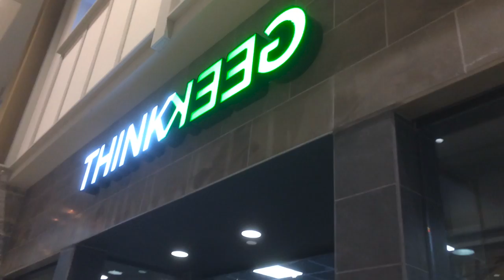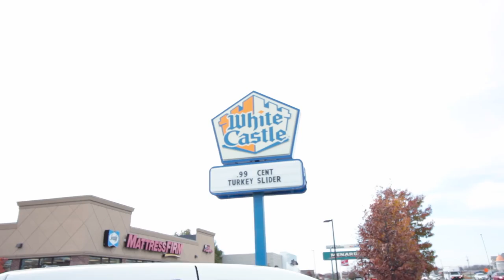I finally met these guys!! (Tactical Vlog - 002)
If you've watched my videos in the past, you know who Guntha and/or FadedCalicoJack are. We've been gaming for years and I finally took the trip to Indiana to hang out with them over the weekend!

CPU: Intel Core i-7 4790k
Motherboard: MSI Z97 Gaming 5
Video Card: EVGA GTX 970 SC 4gb
Ram: 16gb Corsair Vengeance
Power supply: Corsair RM750
CPU Cooler: Corsair h50 Water Cooler
Case: CM Storm Enforcer
Microphone: CAD u37 USB microphone